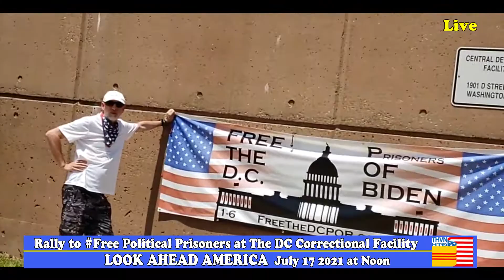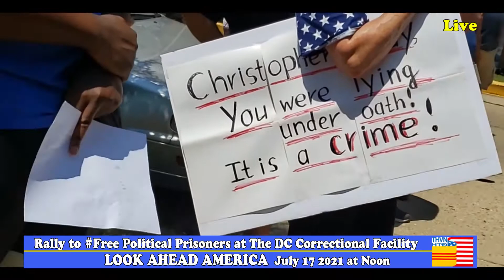Rally To # Free Political Prisoners at The DC Correctional Facility on July 17 2021 at Noon.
Rally To # Free Political Prisoners at The DC Correctional Facility on July 17 2021 organized by LOOK AHEAD AMERICA.